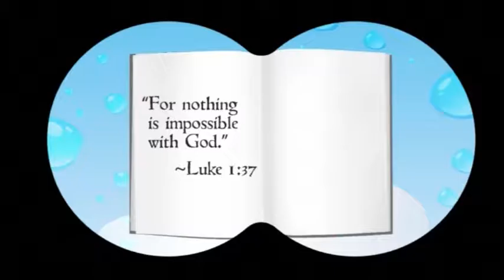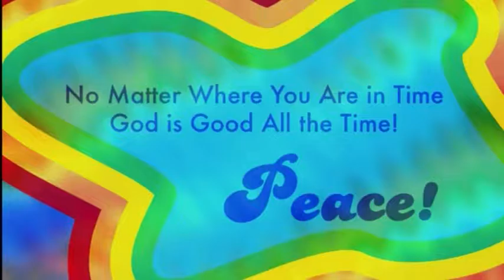PP10.49 Advent 2–God’s Promise to Mary